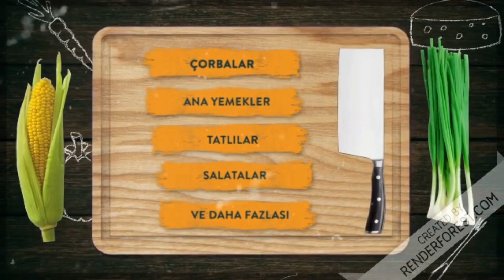Kahvaltılık Sos Tariflerinin Efsanesi ACUKA Nasıl Yapılır? Kahvaltılık Tarifler / KAHVALTILIK ACUKA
Kahvaltılık sos tariflerinin en güzeli Acuka tarifi ile herkese merhaba, Sabah kahvaltısı için değişik tarifler veya kahvaltılık sos arıyorsanız Acuka tam size göre. Hepimiz kahvaltıya güzel  kahvaltılıklar hazırlamak isteriz hele ki pazar kahvaltılarına. Bu anlamda kahvaltıya pratik tarif arayışımız , zamanın kısıtlı olduğu bu zamanda 5 dk da hazırlayabileceğiniz acuka imdadınıza yetişiyor. Uzun zaman dolabınızda saklayabileceğiniz sadece kahvaltı sofralarınıza değil ekmeğinizin üzerine sürüp istediğiniz zaman yiyebileceğiniz harika bir kahvaltılık tariftir acuka. Videomda acuka nasıl yapılır sorusunun cevabını ayrıntısıyla bulabileceksiniz. Bu kahvaltılığın hem lezzeti hem de yapımı sizi çok memnun edecek şimdi dilerseniz bu nefis kahvaltıl tarif imize geçelim. Acuka Tarifimi deneyen herkese şimdiden afiyet olsun.

Acuka malzemeleri,
Yarım su bardağı bayat ekmek içi,
1 su bardağı ceviz,
1 çay bardağı zeytin yağı,
2 yemek kaşığı domates salçası,
2 yemek kaşığı biber salçası,
Bir miktar tuz,
3 diş sarımsak,
1 tatlı kaşığı pul biber,
1 çay kaşığı kimyon,
1 çay kaşığı toz kırmızı tatlı biber,

Ayrıca aşağıdaki tariflerimi de izlemek isteyebilirsiniz

kahvaltılık kolay tarifler,
kahvaltida pratik tarifler,
kahvaltıda yapılacak kolay tarifler,
sabah kahvaltısı tarifleri,
kahvaltı tarifleri,
kahvaltilik tarifler,
kahvaltilik pratik lezzetler,
kolay kahvaltı tarifleri,
kahvaltıya ne yapsam,
pratik kahvaltı tarifleri,
kahvalti tarifleri,
sabah kahvaltısı tarifleri kolay,
kahvaltı çeşitleri,
sahurluk tarifler,
kahvaltılık,
kolay kahvaltilik tarifleri,
nefis yemek tarifleri kahvaltılık,
kahvaltıya ne yapsam,
kahvaltılık tarifler nefis yemek tarifleri,
kahvaltılık soslar,
kahvaltılık sos nasıl yapılır,
kahvaltılık sos acuka tarifi,
kahvaltılık sos tarifleri cevizli,
Kahvaltılık Acuka tarifi,
KAHVALTILIK SOS acuka,
sabah kahvaltısı tarifleri,
kahvaltiya ne hazirlasam,
sabah kahvaltıda yapılacak kolay tarifler,